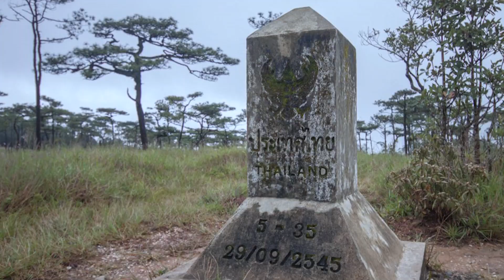3 สถานที่ท่องเที่ยวสำหรับหน้าฝน เที่ยวแบบชุ่มฉ่ำไปเลยจ้า จะมีที่ไหนบ้างไปดูกัน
ที่ตั้งร้าน : BTS โพธิ์นิมิตร ทางออก 1
เจอ 7-11 เลี้ยวซ้าย ถึงเลย